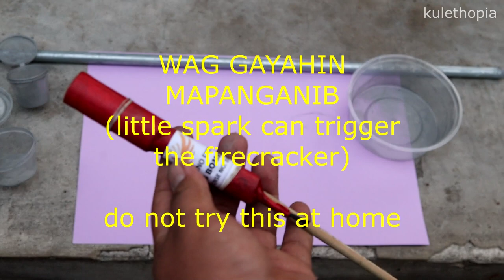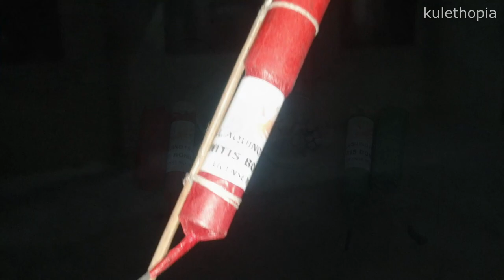A.L AQUINO KWITIS BOMBSHELL 2022